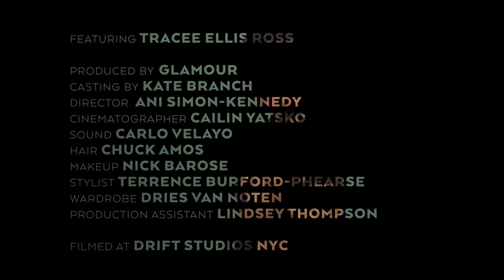Tracee Ellis Ross Plays Vince Vaughn's Character in 'Swingers' | Role Reversal | Glamour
We invited actress Tracee Ellis Ross to take on a classic role originally portrayed by a man. Get ready to laugh and be charmed as Tracee performs Vince Vaughn's seminal monologue as Trent Walker from the movie "Swingers."